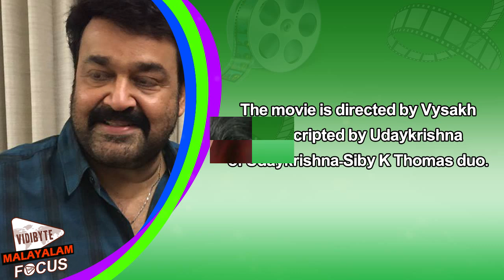'Pulimurugan' progressing in Vietnam